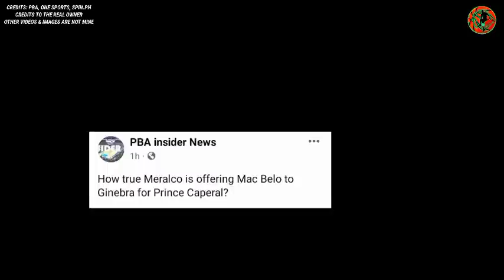GINEBRA, "SHOOTER" Kapalit ni Caperal, INOFFER NG BOLTS|SMB NBA Import and FAJARDO sikip sa Ilalim!?